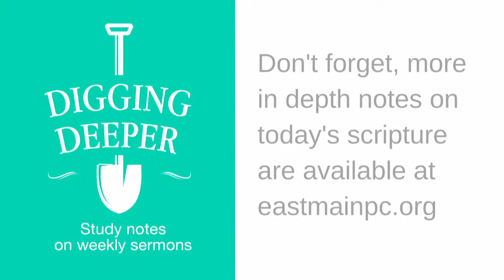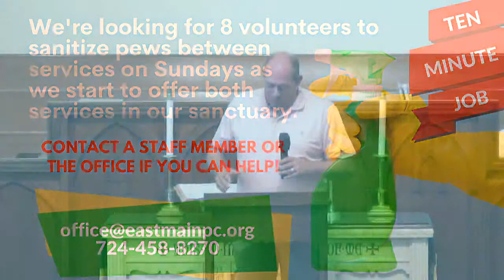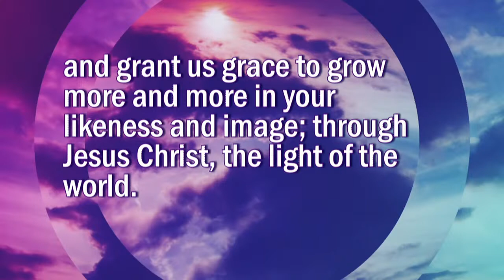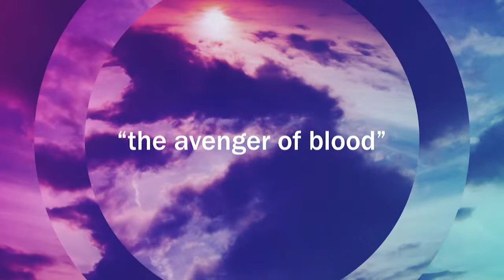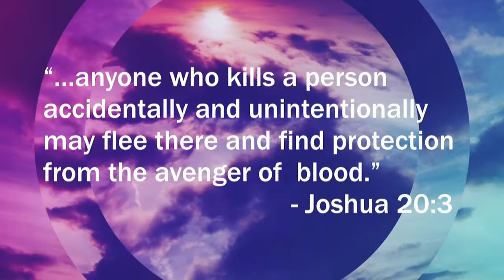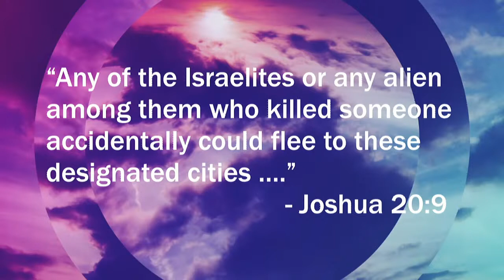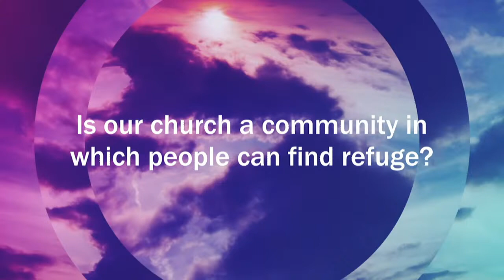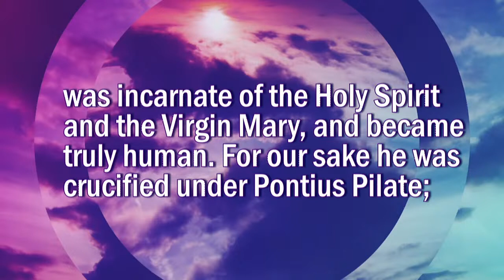East Main Church Live Stream August 9, 2020